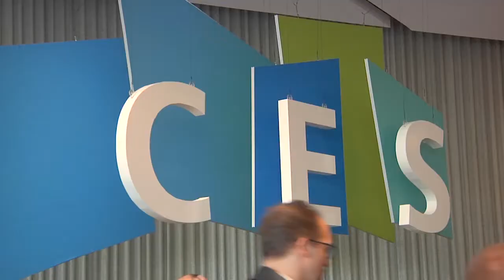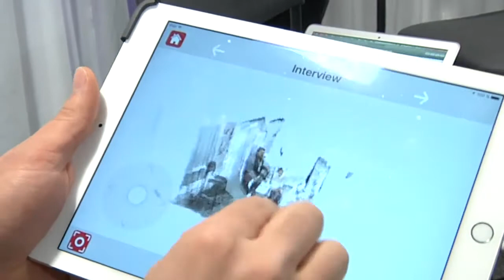February Newscast: The Latest Technology from CES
DWM contributing editor Casey Flores traveled to Las Vegas to check out the latest technology on display at CES. From locks to scanning devices, check out some of the innovations on display.